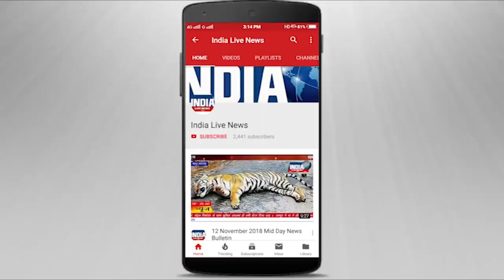NCP(अजित गुट) नेता बाबा सिद्दीकी की गोली मारकर हत्या,लॉरेंस बिश्नोई गैंग ने ली हत्या की जिम्मेदारी।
मुंबई में NCP (अजित गुट) के नेता बाबा सिद्दीकी की शनिवार रात गोली मारकर हत्या कर दी गई। गुजरात की साबरमती जेल में बंद लॉरेंस बिश्नोई के गैंग ने घटना के करीब 18 घंटे बाद सोशल मीडिया पर हत्या की जिम्मेदारी ले ली है। लॉरेंस गैंग ने एक्टर सलमान खान से कहा है कि तुम्हारी वजह से अनुज थापन का नुकसान हुआ।
सिद्दीकी पर बांद्रा में खेर नगर में कल रात करीब 9.30 बजे विधायक बेटे जीशान के ऑफिस के बाहर 3 बदमाशों ने फायरिंग की थी। सूत्रों के मुताबिक, ऑटो से आए 3 शूटर्स ने दो बंदूकों से 6 राउंड फायरिंग की। इनमें बाबा को 3 गोलियां लगीं। 2 गोलियां उनके पेट और 1 सीने पर लगी। तीनों ने मुंह पर रूमाल बांधा हुआ था।
सिद्दीकी को Y-सिक्योरिटी मिली थी, लेकिन उनके साथ कोई कॉन्स्टेबल नहीं था। स्ट्रीट लाइट और CCTV भी बंद थे। 2 शूटर को गिरफ्तार कर लिया गया है, तीसरे शूटर की भी पहचान हो गई है। पुलिस कई राज्यों में उसकी तलाश कर रही है। शूटर्स पिछले करीब 40 दिनों से मुंबई में रहकर सिद्दीकी के घर और बेटे के ऑफिस की रेकी कर रहे थे।